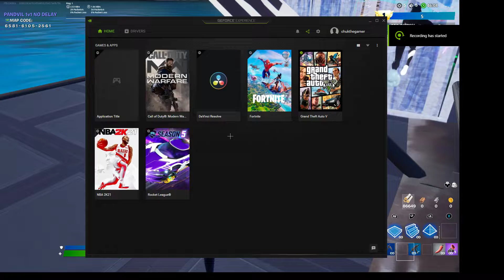CONTOLLER GAMEPLAY NEW ON IT BTW NEW BINDS SO CHOPPY